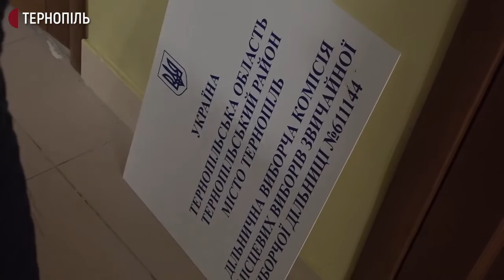Тернопільська ТВК зберігала печатки ДВК не в сейфі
Тернопільська міська ТВК зберігала печатки дільничних комісій не у сейфі